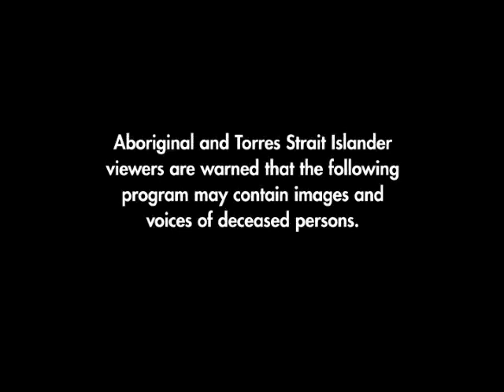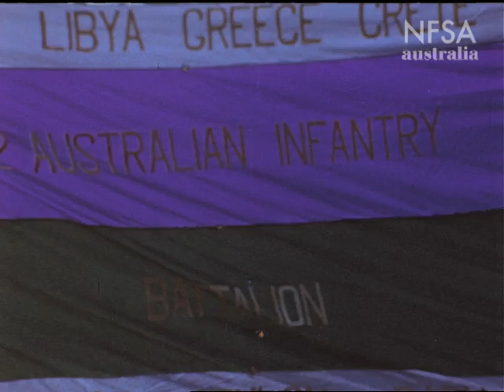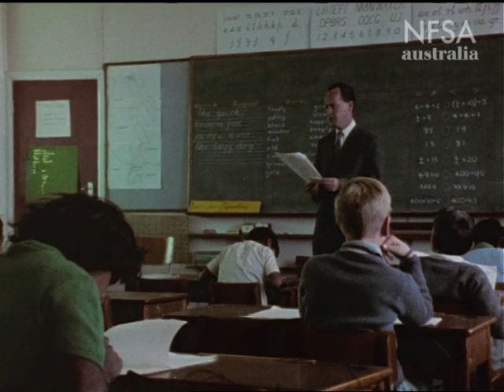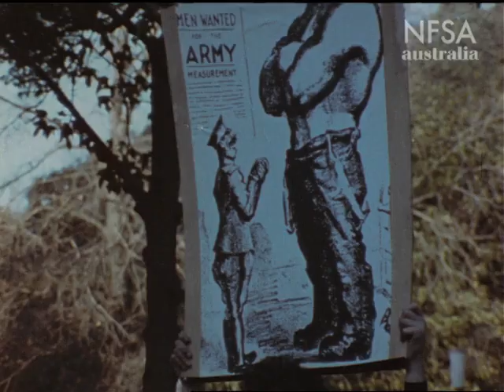After Cook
Made by The Commonwealth Film Unit 1969.  Directed by Donald Murray.  Narrated by John Meillon. A survey of everyday life throughout Australia, emphasising the outdoor and rural element contrasted with modern, urban living and culture. A look at the Australian people, their character, attitudes and way of life. Every three years or so Film Australia made a general film on Australia.  At its most basic the film would have a landscape sequence, then a farming sequence, then transport, then cities, then sport and night life.  It would probably contain a mining explosion, a ballet class, Uluru (Ayers Rock) and kookaburras.  After the first few films, the makers tried to find a new approach - to present its as a quiz show, or a computer report, or a film script conference.  After Cook had as its working title 'Fellow Countrymen'.  Helped by the fact that it was made on 16mm with practicable synchronous sound, it is in its final version the warmest and one of the least predictable of all the general 'Australia' films.